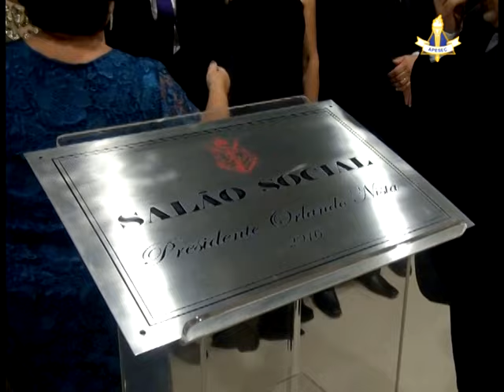Clubes em Destaque 23/08/2016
Reinauguração do Salão Social do Regatas
Programa da APESEC, apresentado por Claudinei Corsi, com a melhor cobertura dos eventos sociais e esportivos dos clubes associados de Campinas e região.
Presidente da APESEC: Eduardo de Moraes
Apresentação: Claudinei Corsi
Produção de Vídeo: SM estúdio - Antonio Mícoli